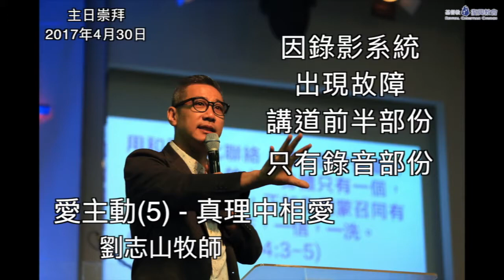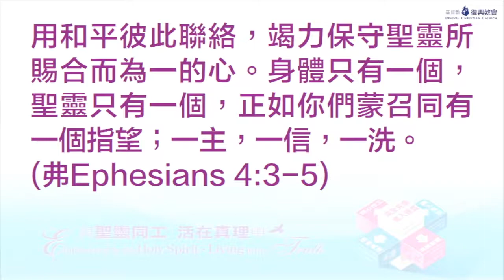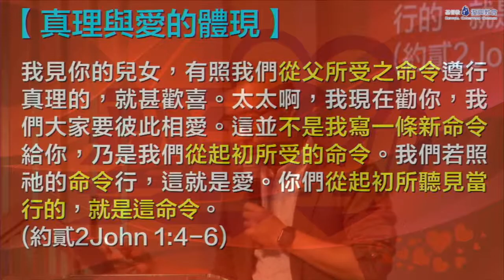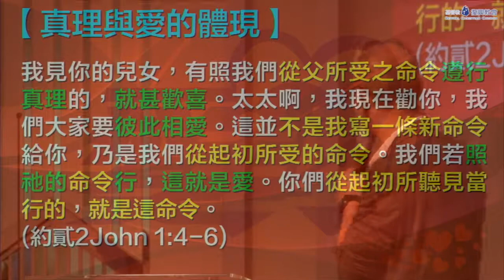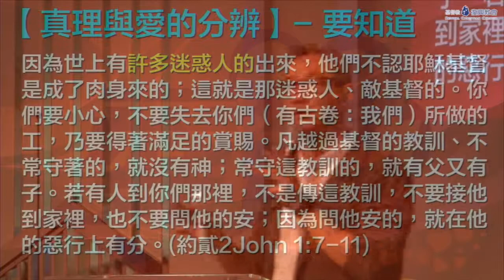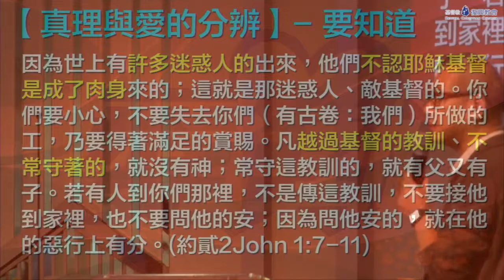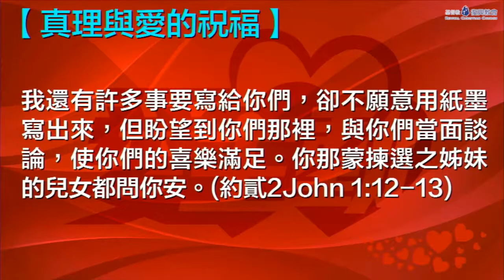主日講道(劉志山牧師)愛主動(5) - 真理中相愛 (2017年4月30日)